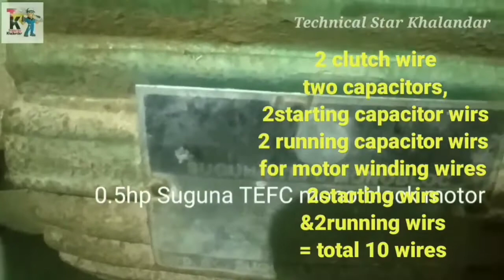Texmo 1hp 0.5 hp All 1Phase pump Motor Twin Capacitor stating+running Clutch Connection telugu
Texmo 1hp 0.5hp All 1phase Pump Motor Twin Capacitor stating running Clutch Connection telugu